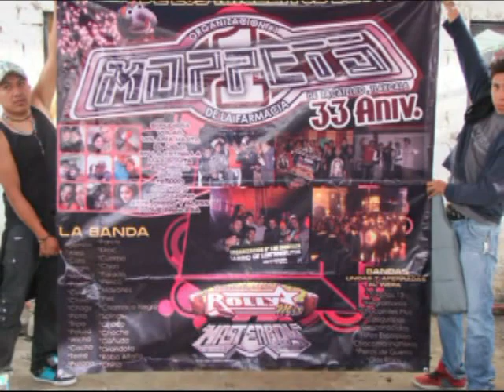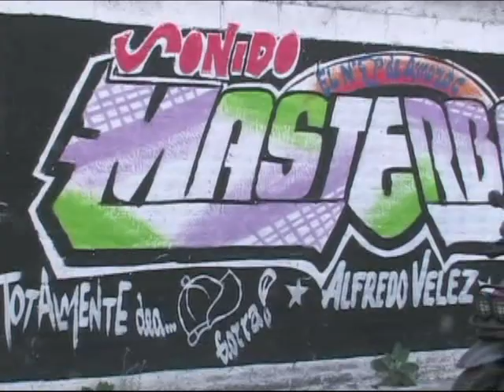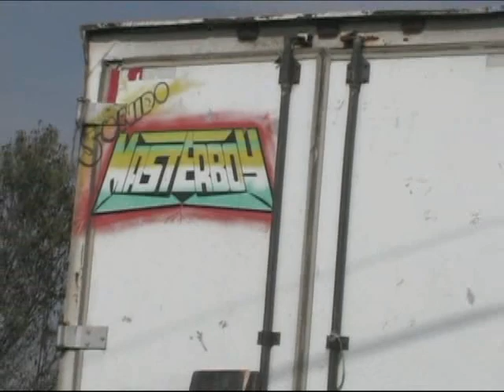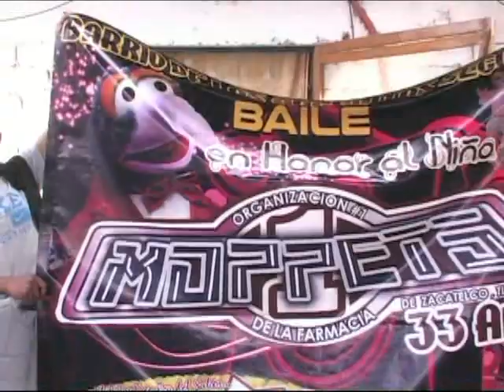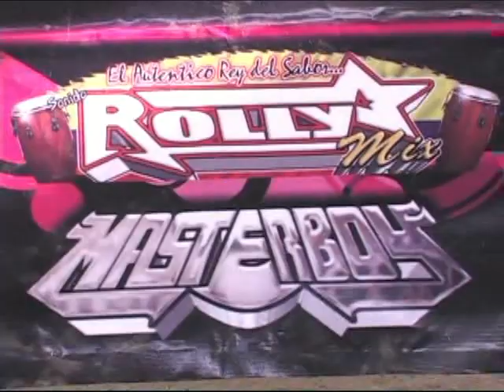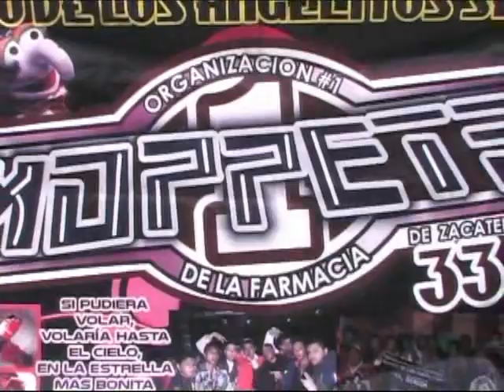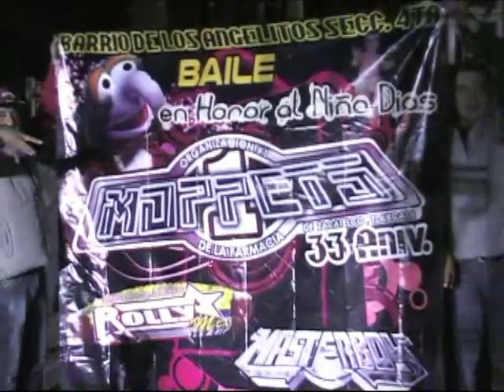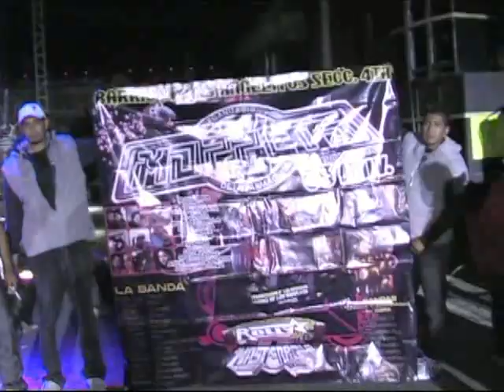zacatelco tlaxcala moppets de la famacia 2014